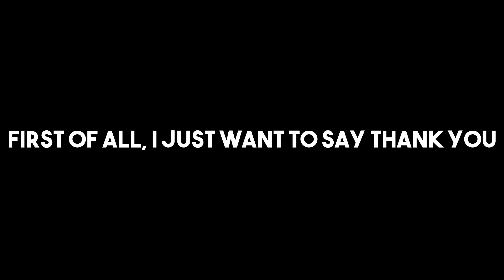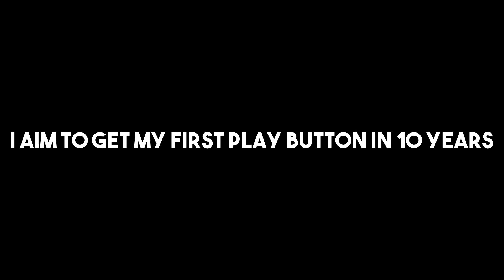100 Subs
It has been 3 years since I first uploaded my first video on Youtube, sadly, I deleted most of my videos that has my face in it...